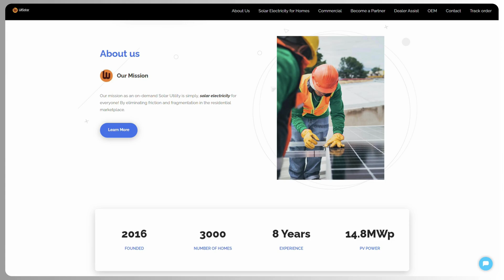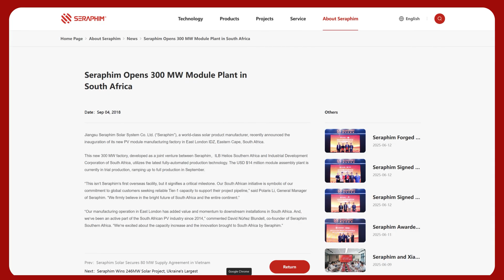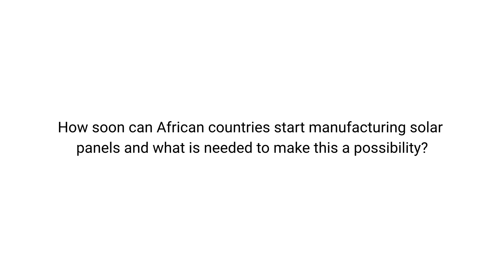China’s Manufacturing Hold And Africa’s Solar Panel Building Ambitions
China dominates global solar manufacturing, but Africa’s renewable energy ambitions are growing fast. From local innovators like WiSolar to large-scale projects such as South Africa’s Seraphim solar plant, African countries are finding ways to participate in the global solar supply chain.

In this video, we explore the challenges, opportunities, and strategies African nations can adopt — from niche manufacturing to policy incentives — to turn their solar potential into industrial and economic growth.

Join me, Njenga Hakeenah, as we discuss Africa’s path to solar self-reliance, the role of China, and how the continent can innovate without waiting for hand-me-down solutions.

Key Highlights:
African solar potential vs. China’s manufacturing dominance
WiSolar’s journey and local manufacturing challenges
South Africa’s Seraphim solar project and export potential
Experts weigh in: policy incentives, niche production, and regional hubs

How Africa can collaborate with China to grow its renewable energy sector